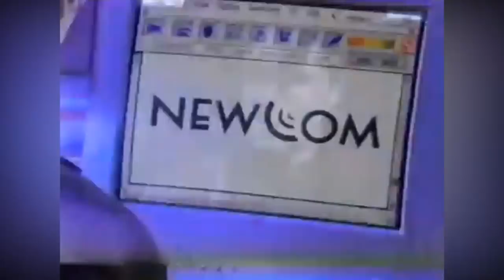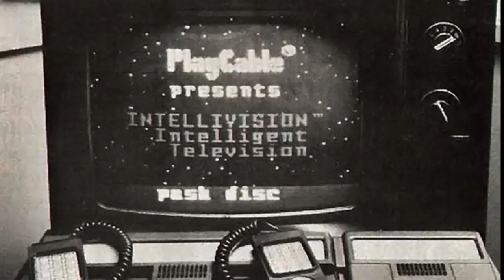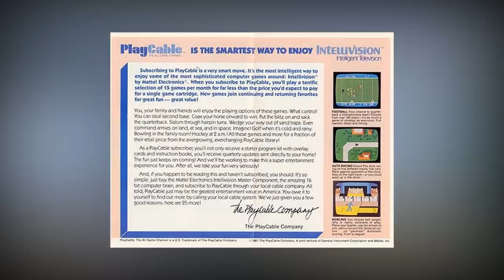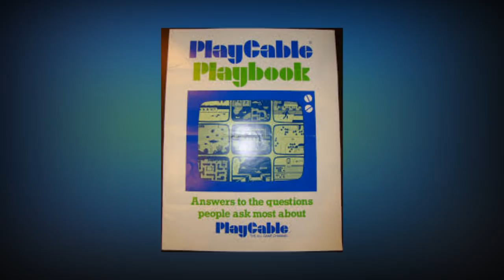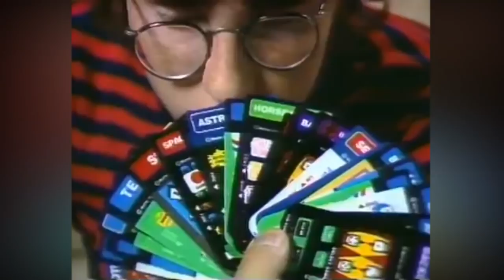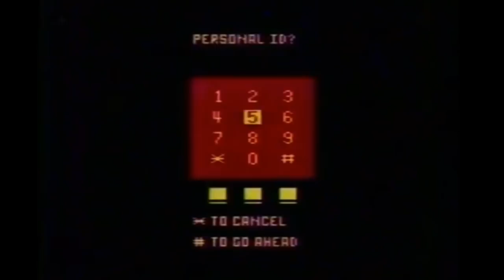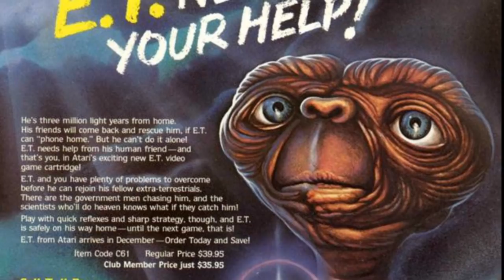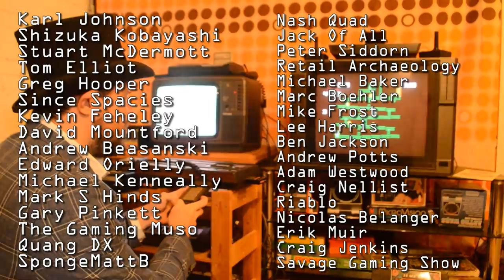Atari 2600 and Intellivision Console Online In 1983!? -History of The Gameline & Playcable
Today, Top Hat Gaming Man talks about Online Gaming in the early 1980s covering both the Atari Gameline for Atari 2600 and the Play Cable for the Intellivision

I would like to thank the following footage sources -